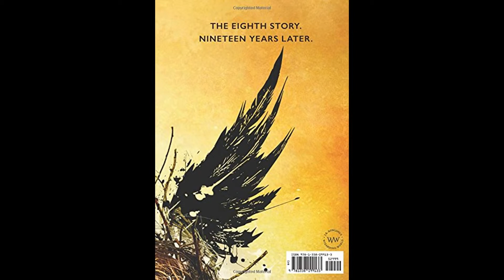Harry Potter and the Cursed Child, Parts 1 & 2, Special Rehearsal Edition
“The Eighth Story. Nineteen Years Later.
Based on an original new story by J.K. Rowling, Jack Thorne and John Tiffany, a new play by Jack Thorne, Harry Potter and the Cursed Child is the eighth story in the Harry Potter series and the first official Harry Potter story to be presented on stage. The play will receive its world premiere in London’s West End on July 30, 2016.
It was always difficult being Harry Potter and it isn’t much easier now that he is an overworked employee of the Ministry of Magic, a husband and father of three school-age children.
While Harry grapples with a past that refuses to stay where it belongs, his youngest son Albus must struggle with the weight of a family legacy he never wanted. As past and present fuse ominously, both father and son learn the uncomfortable truth: sometimes, darkness comes from unexpected places.”